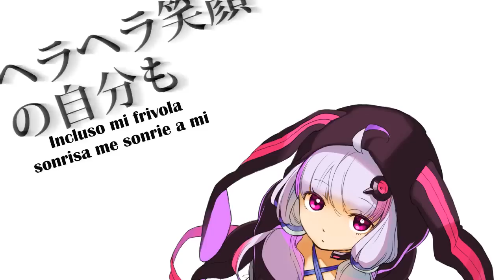【Yuzuki Yukari】Goodbye Chainsaw-Sub Español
Autor:Electripper(KurageP)
Imagen:CheriKo
Diseñador del logo:YumaSaito
Bajo:Nim
Mastering:KagomeP
Vocal:Yuzuki Yukari
Hoy le toco otravez a Yukarin, esta cancion esta bien genialosa y me gusto el ritmo y la referencia al Final Fantasy Legend :3
Wooooow apenas me di cuenta, este es mi video numero 30!!!*festeja y se pone a bailar mientras lanza confeti* \(*w*)/
si quieren que su humilde servilleta(osea yo merin) les tradusca una cancion, les dejo la fanpage de mi canal
espero verlos por ahi n.n